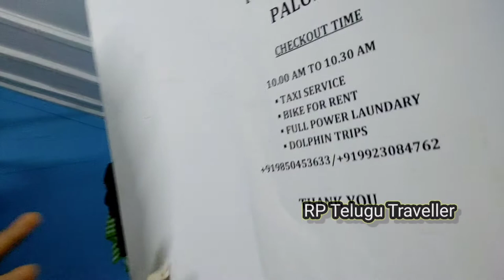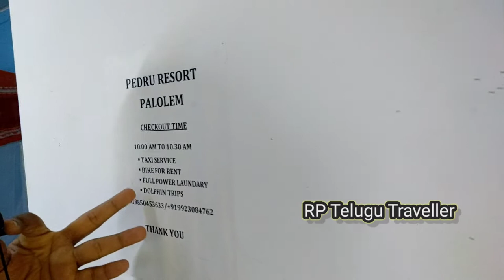LOW COST ROOM IN SOUTH GOA# PALOLEM BEACH#BEST BEACH HUTS IN GOA#ROOMS AT GOA#RP TELUGU TRAVELLER#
PALOLEM (SOUTH GOA) HUT HOTEL DETAILS:
SECRET BEACH  BUNGLOWS
PEDRU RESORT
SANPEDRU PALOLEM .COM

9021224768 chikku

hello friends this is RK(Ramakrishna)..This Channel is all about Traveling with full information  to travel in India.. traveling is  passion ..will upload a number of new places with  detailed Information.. like there situation and food ,stay avialability, entertainment places..